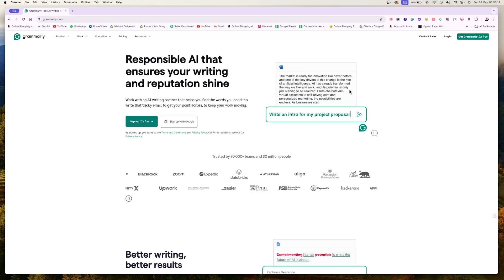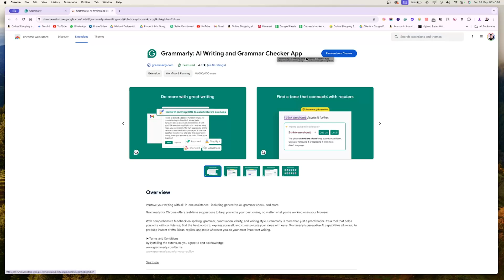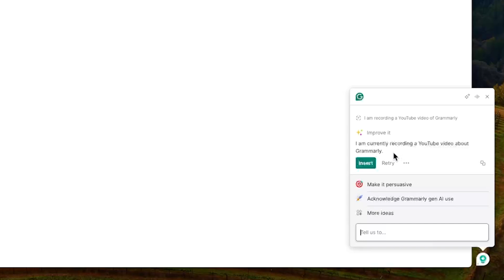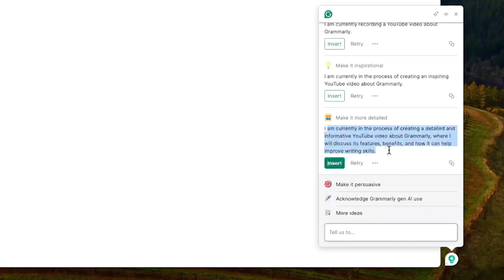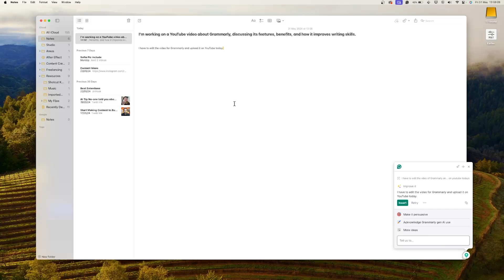How to Use Grammarly AI for FREE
Want to improve your writing with AI-powered assistance, but on a budget? This video explores how to get started with Grammarly's free plan and unlock powerful features like basic grammar checks, clarity suggestions, and a plagiarism checker.  Learn how to install Grammarly for free and take your writing to the next level without breaking the bank.

Gears I Have :
Wipro Smart Tubelight
Phone I Have
Red Dragon Wired Keyboard
Realme Buds Wireless 2
128 GB Pendrive